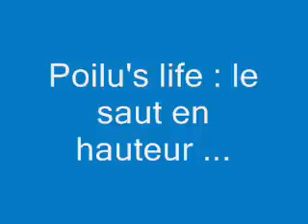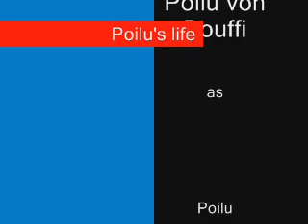Mon Poilu von Bouffi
Vidéo de mon lapin